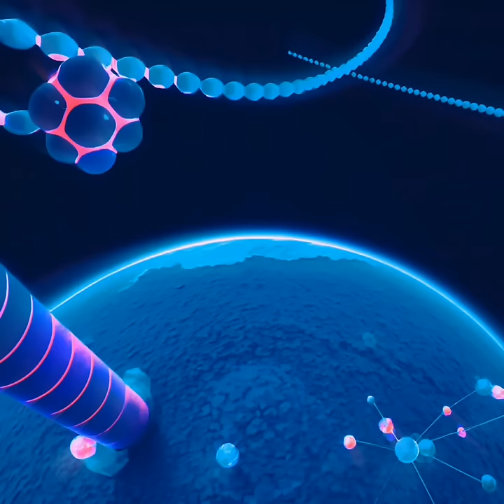TRAP / GLITCH-HOP BEATS ● ai music video mix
● In the digital labyrinth of cyber and glitch, reality fractures into pixelated shards, reflecting the fractured essence of our digital age.
-𝘊𝘩𝘢𝘵𝘎𝘗𝘛 𝘐𝘯𝘵𝘳𝘪𝘨𝘶𝘦𝘥 𝘢𝘯𝘥 𝘤𝘢𝘱𝘵𝘪𝘷𝘢𝘵𝘦𝘥

00:00 𝗪𝗔𝗥𝗡𝗜𝗡𝗚
01:52 ＦＵＥＧＯ
04:00 𝘾𝙔𝘽𝙀𝙍 𝘼𝙍𝙏
05:54 𝙜𝙡𝙞𝙩𝙘𝙝:𝘉𝘰𝘰𝘮𝘉𝘢𝘱
07:55 ２０８４
09:20 ＮＥＯＮ
11:01 𝘚𝘶𝘣𝘼𝙩𝙤𝙢𝙞𝙘
12:40 ℂ𝕣𝕚𝕞𝕤𝕠𝕟
14:50 𝐓𝐇𝐄 𝐌𝐀𝐓𝐑𝐈𝐗
16:54 DYSTØPIA

glitch mix © all rights for music and video - nirman mujkic